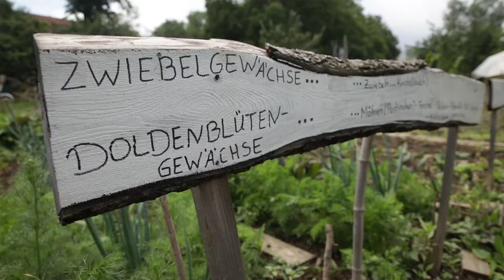Solidarische Nachbarn: Alva Arnold, die solidarische Gärtnerin